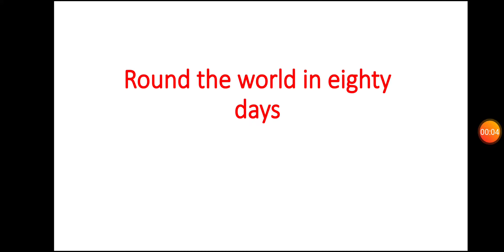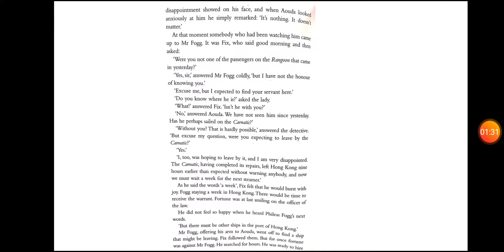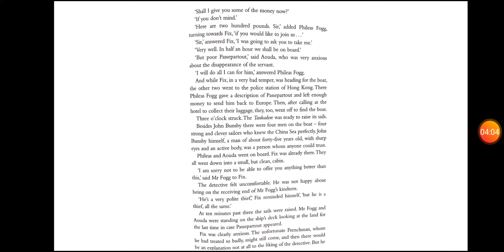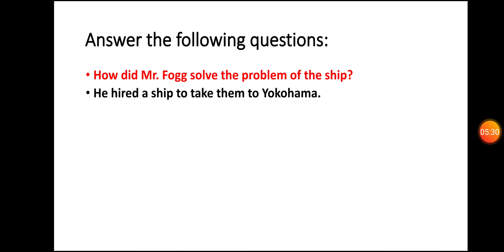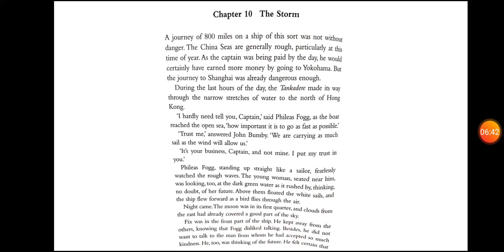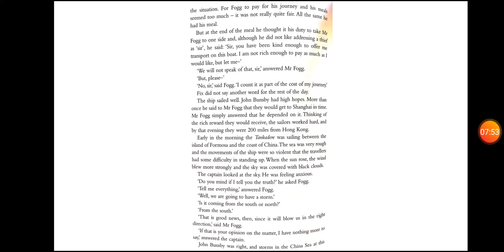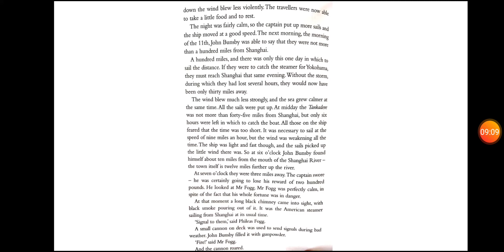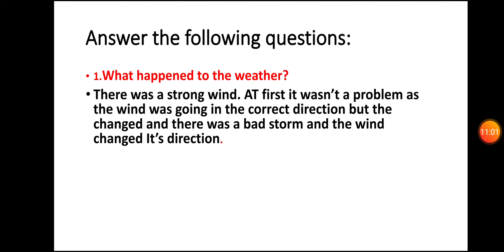Novel Ch 9 & 10 English Prep 1